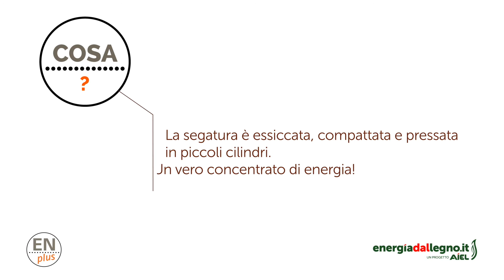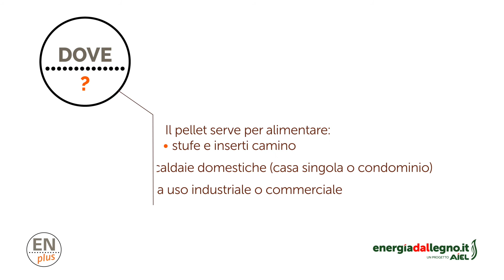I fondamentali del pellet ENplus, un concentrato di energia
Sai davvero cosa compri quando acquisti del pellet? Grazie alla certificazione ENplus, questo dubbio è risolto: il pellet certificato ENplus infatti è l'unico che garantisce qualità lungo tutta la filiera dalla produzione all'utilizzo nella stufa o nella caldaia.
In questo video, AIEL ti spiega tutti i vantaggi del pellet certificato ENplus e come riconoscere il Marchio di Qualità riportato sul sacco alla vendita.
Per saperne ancora di più e per conoscere l'elenco completo di tutti i produttori e distributori di pellet certificato